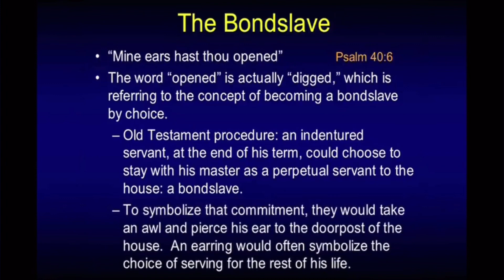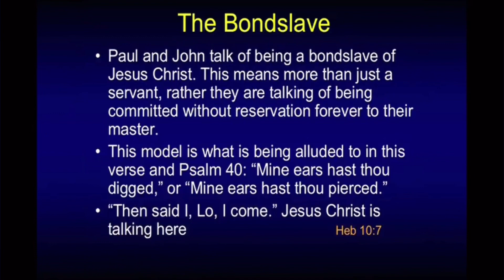The Bondslave ~ Chuck Missler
This segment is from Chuck’s ‘Hebrews’ commentary